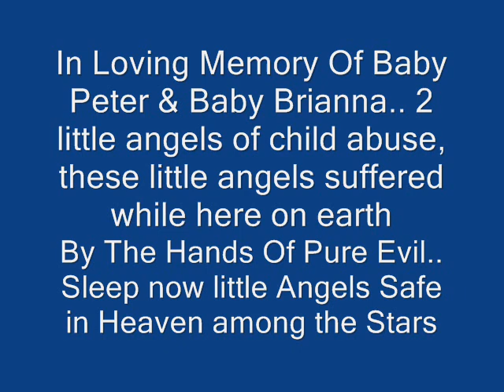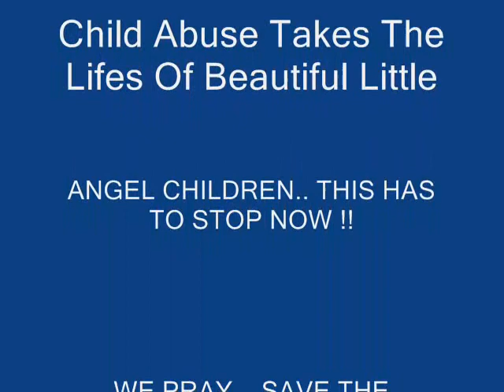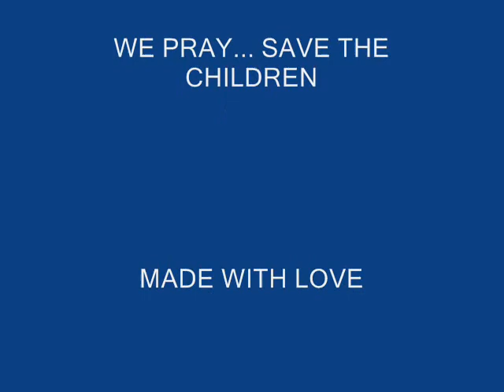BABY PETER & BABY BRIANNA CHILD ABUSE TAKES OUR LITTLE ANGELS.wmv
MADE In Loving Memory Of Baby Peter & Baby Brianna.. 2 Little Angels of child abuse. these 2 little lifes suffered so much their short time here on earth by the hands of pure evil.. they are safe in heaven now among the stars.. Child Abuse has to stop now !! Save Our Children, We Pray..